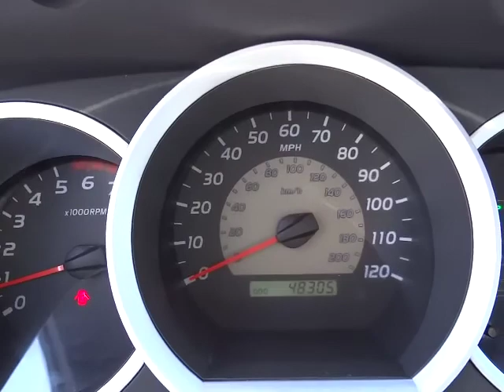2008 Toyota Tacoma Double Cab - PreRunner Pickup 4D 5 ft Phoenix AZ 00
2008 Toyota Tacoma Double Cab  - Stock#: 00520367

4.0L V6 SMPI DOHC. The truck that never quits! Extremely Dependable! Toyota has done it again! They have built some wonderful vehicles and this rock solid, reliable 2008 Toyota Tacoma is no exception! This Tacoma's engine runs like a clock and simply never skips a tick. It's nice being able to slip that key into the ignition and not having to cross your fingers every time. Toyota Certified Pre-Owned means you not only get the reassurance of a 12mo/12,000 mile Comprehensive warranty, but also up to a 7yr/100,000-Mile Powertrain Limited Warranty, a 160-point inspection/reconditioning, 1yr Roadside Assistance, trip-interruption services, rental car benefits, and a complete CARFAX vehicle history report. Designated by Consumer Guide as a 2008 Compact Pickup Best Buy.